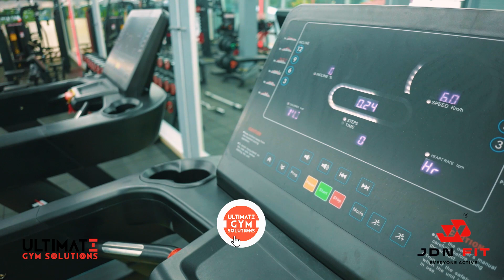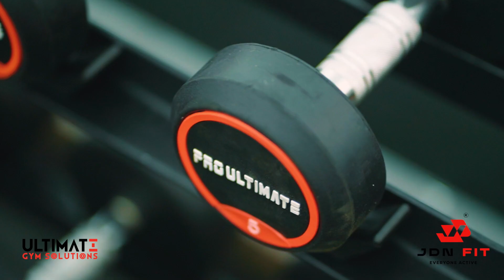NEW जिम सेटअप 🤩 | 2000 Sq. Ft. | JDN Fitness Gym | Kerala